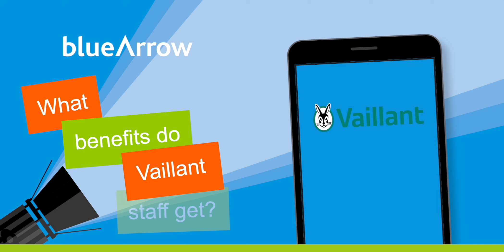Working at Vaillant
Meet William and Yvonne, two Blue Arrow candidates working at Vaillant who tell us why Vaillant is a great place to work.